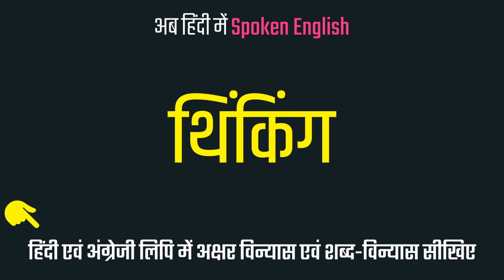Thinking meaning in Hindi | Thinking ka matlab kya hota hai